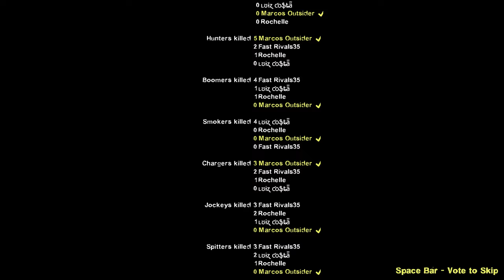Left 4 Dead 2: Election Hell ‧ Rating ⭐⭐⭐ 4K 60ᶠᵖˢ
Welcome to my Left 4 Dead 2 playthrough! In this series, I'll be exploring a custom campaign/map created by dedicated fans. It's important to note that this content is not part of the base game and can be downloaded via the Steam Workshop. Enjoy the zombie-slaying action!

In this homage to Election Day from Payday 2, the zombie apocalypse has taken over DC. Fight your way to the election boxes, and if you fail, you shall face the firepower of the U.S. Air force... the clock is ticking!

This version of the campaign was published on the Steam Workshop on January 1, 2015 by SaltSkalle.

Played with @Dom.LFCosta and @fastrivals35.

0:00 Campaign
5:08 Fail Time